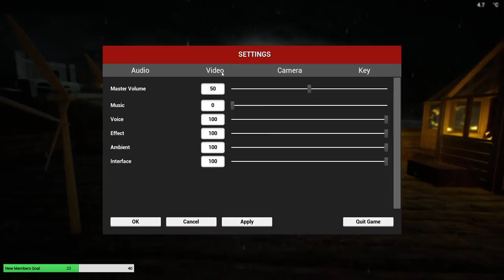Water Base | The Infected | EP35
The Infected Gameplay Let's Play

Big thank you to my Thunderstruck Members:
►Victor Kim ►Dark Rogue ►Paul Rouleau ►Tri3claw ►Leetah M ►Norse Peak ►Kyolover16 ►Leetah M ►William Sjomeling ►Howard Dindore ►Always Broke ►Tiffany  ►heffer556 ►Druzilla Kay ►Jazzesanz  ►Caitlin Walsh ►Marilyn ►CrazyGaming